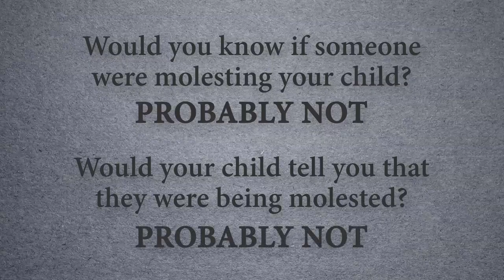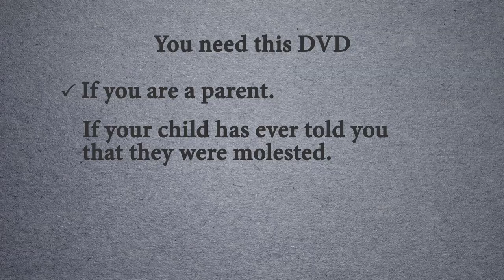The Sexual Abuse Lady - Protecting Children by Educating Parents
Mission Statement:
To break down barriers of sexual abuse; bringing sexual abuse out into the open where people aren't afraid to talk about it, believe it, to outcry and to report it.